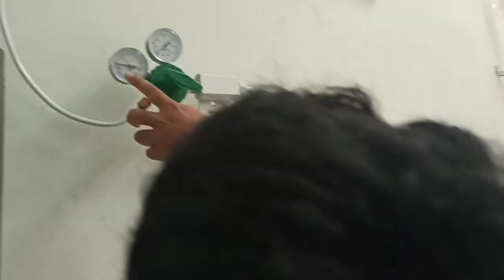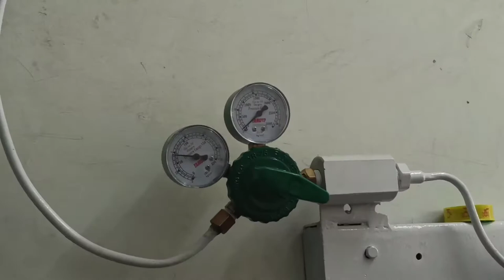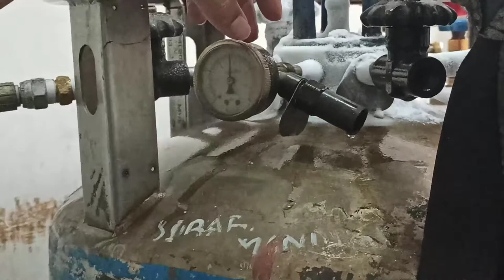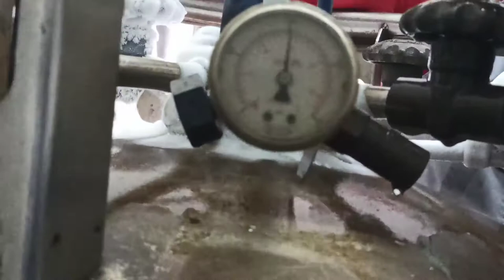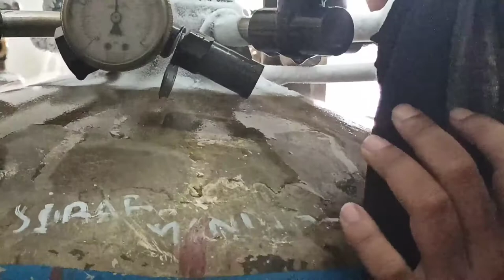SHARING PEMAKAIAN TABUNG VGL/VGS OKSIGEN. PART.2 || ALKES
oksigen kompleks
vgl oksigen